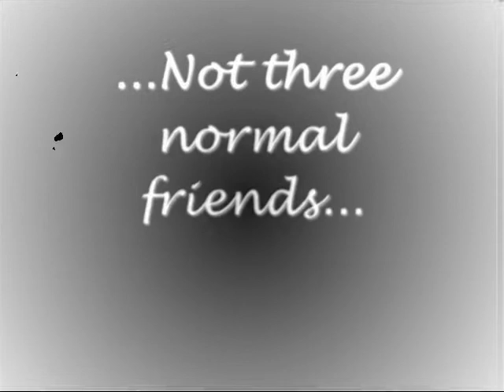Best friends (Harry, Ron, Hermione)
A video about Harry, Ron and Hermione and the friendship. Clips from OOTP and GoF.

Posters: